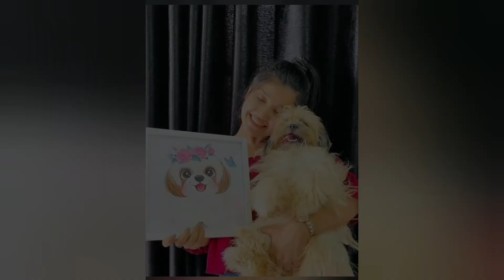ආක්ෂාගේ Tiktok හොඳම එකතුව 😍😘